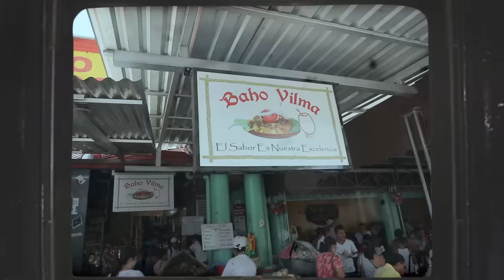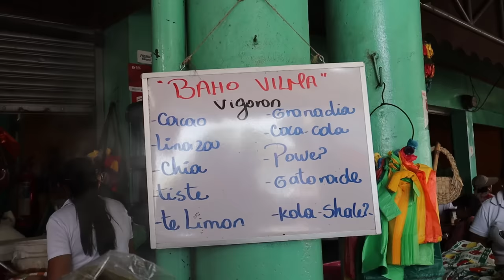Probando COMIDA CALLEJERA en Nicaragua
Los manjares engordantes Nicaragüenses no dejaron de sorprender.